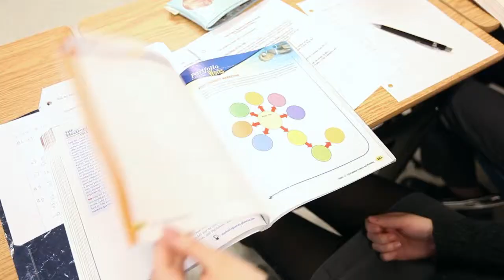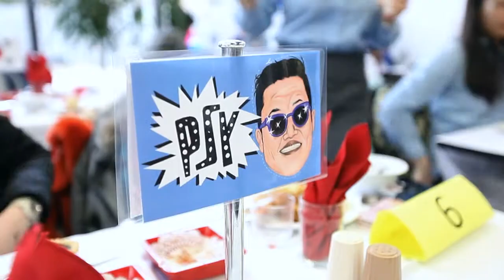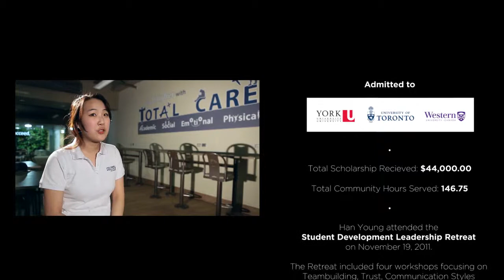Student Story - Oh Han Yang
학생 이야기 - Oh Han Yang, a CIC graduate now studying at York Unviersity。 Here're some of her thoughts and reflections on life at CIC.